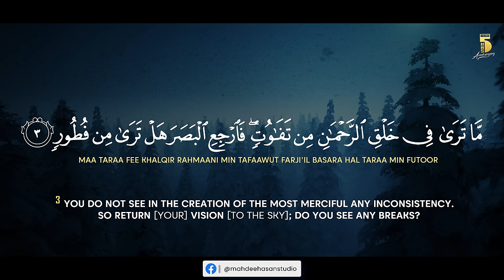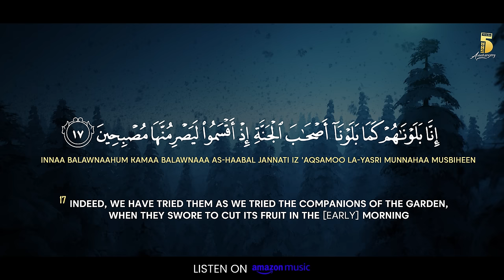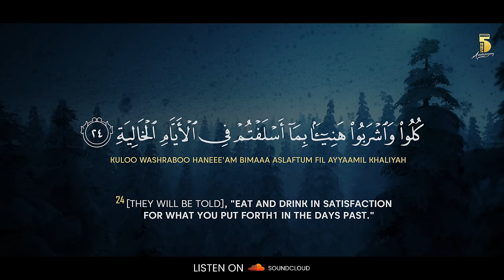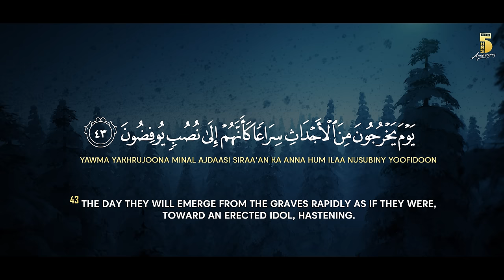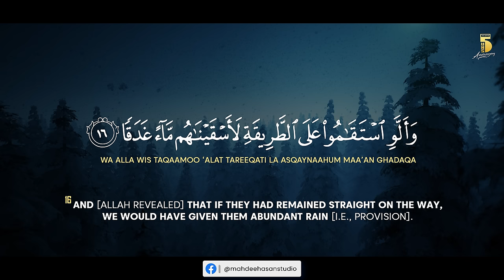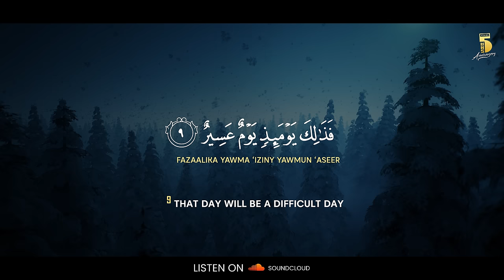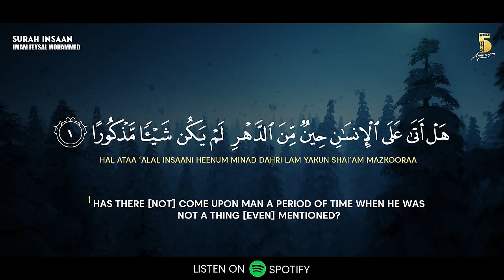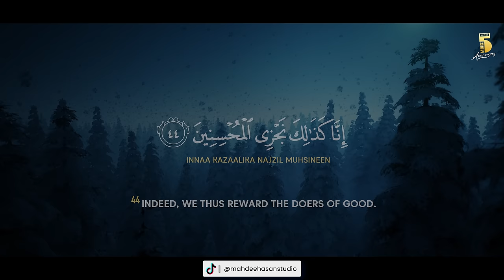Heartfelt Recitation of Juz Tabarak by Imam Feysal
Find Peace with This Soothing Recitation of Juz Tabarak (جزء تبارك) by Imam Feysal Mohammed.

► Surah List:
00:00 Surah Mulk
06:55 Surah Qalam
13:16 Surah Haaqqa
19:05 Surah Ma'aarij
23:50 Surah Nooh
28:20 Surah Jinn
33:53 Surah Muzzammil
37:51 Surah Muddaththir
42:43 Surah Qiyaama
46:01 Surah Insaan
51:02 Surah Mursalaat

► Recitation Details:
Album: Juz Tabarak
Reciter: Imam Feysal Mohammed
Label: Mahdee Hasan Studio